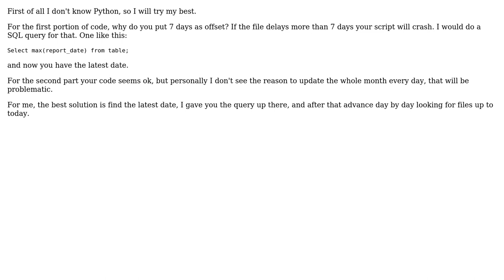Code Review: Appending unique data to a postgres table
With thanks & praise to God, and with thanks to the many people who have made this project possible! | Content (except music & images) licensed under CC BY-SA | Music | Images & others | With thanks to user trench user Phrancis user Jamal user Emiliano and the Stack Exchange Network Trademarks are property of their respective owners. You are responsible for your own actions.